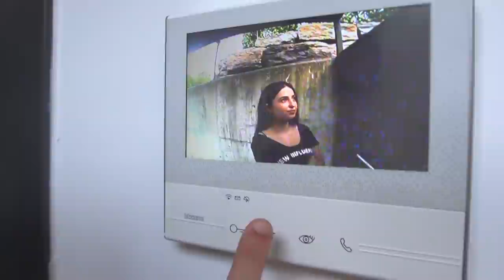CREEMOS QUE MI VECINA ESTÁ ENAMORADA DE MI...**liga conmigo**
En el video de hoy, descubrimos que mi vecina que vive al lado de nuestra casa esta enamorada de mi, por eso en el titulo pongo que creemos que mi vecina está enamorada de mi y liga conmigo. Pero claro, yo estoy con la chica interesada... Por lo cual tendreis que descubrir que va a pasar.